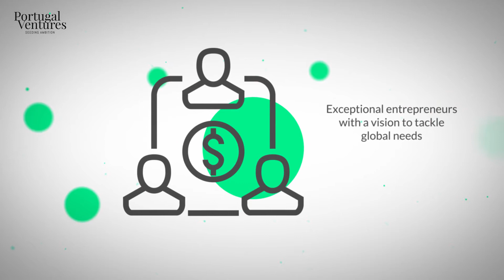Portugal Ventures_long_nosub